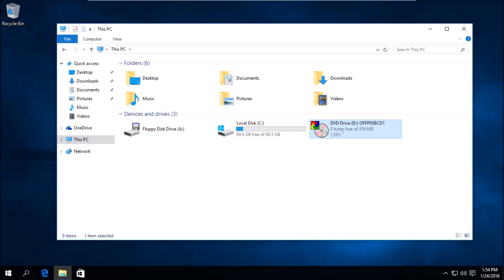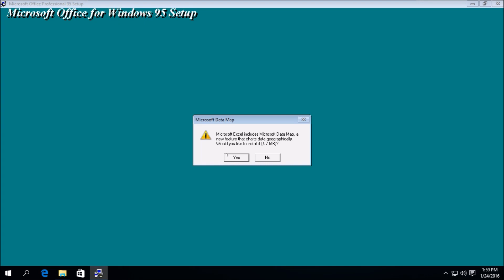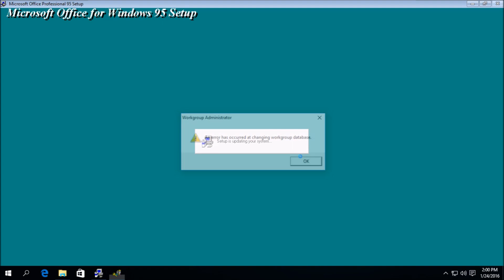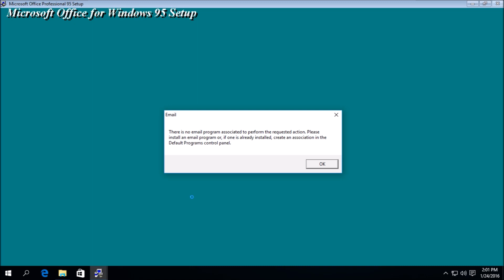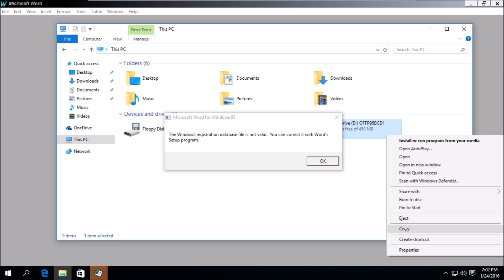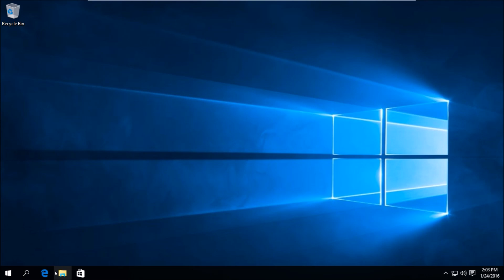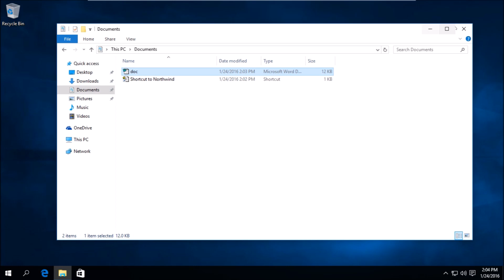Does Office 95 Work On Windows 10?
I just wanted to test this.